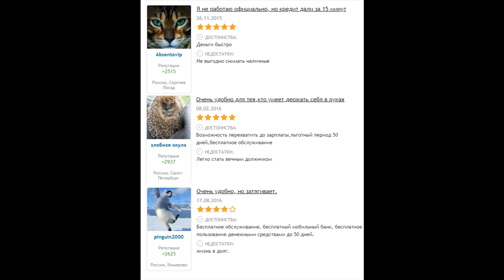Все про кредитную карту Моментум от Сбербанк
Кредитная карта Сбербанка Моментум (Momentum) - как получить, условия, преимущества, проценты, как взять кредит